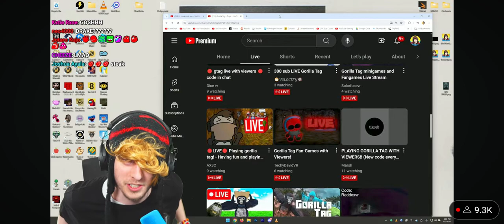A lovely special message